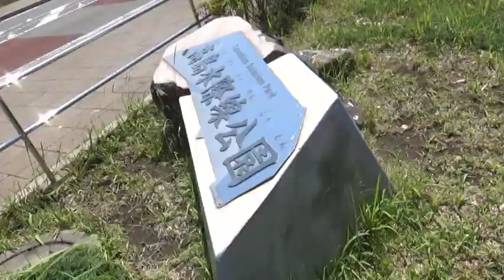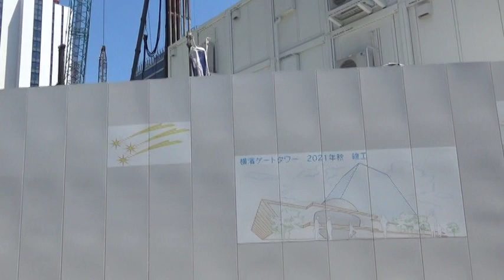【横浜 帷子川】河口から水源までの旅【その1】2019年5月令和元年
横浜市内16号線沿いを流れる帷子川の、河口付近から源流までを追うシリーズ！
第一弾は、みなとみらい地区の北端にある河口付近から平沼橋までの景色をお送りいたします。
2019年5月令和元年の撮影です。